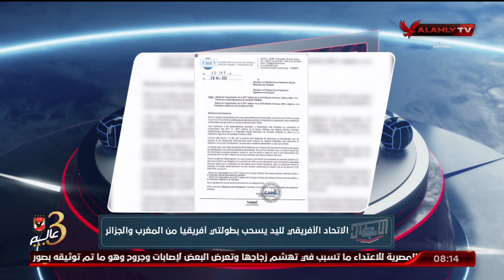الحلقة الكاملة | الأبطال مع هيثم السعيد | 30-3-2022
ضيوف الحلقة
محمد أشرف توفيق المدير الفني لناشئي كرة السلة بالنادي الأهلي تحت 16 سنة
عمرو محمد أنيس لاعب كرة السلة تحت 16 سنة بالنادي الأهلي
ياسين عمرو حامد لاعب كرة السلة تحت 16 سنة بالنادي الأهلي
أحمد محمد حسن لاعب كرة السلة تحت 16 سنة بالنادي الأهلي
محمد طارق خيري لاعب كرة السلة تحت 16 سنة بالنادي الأهلي
ياسين محمد عبده لاعب كرة السلة تحت 16 سنة بالنادي الأهلي